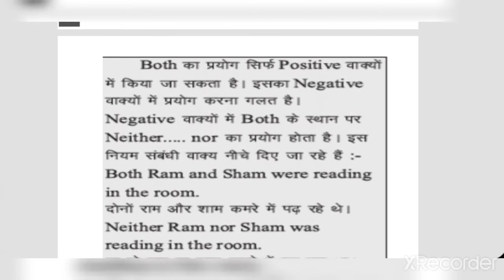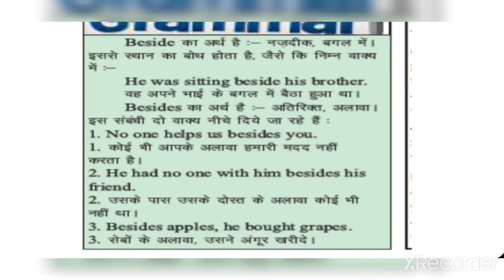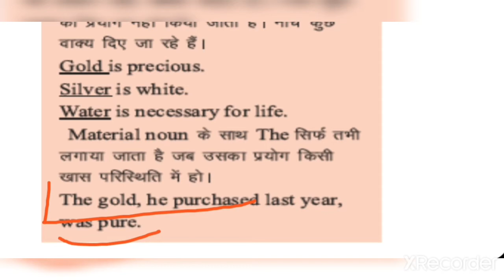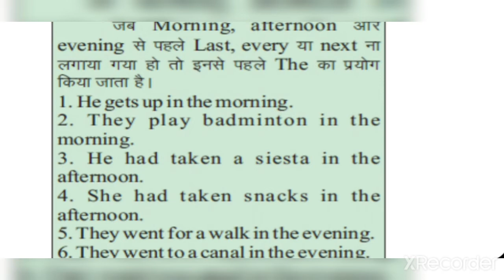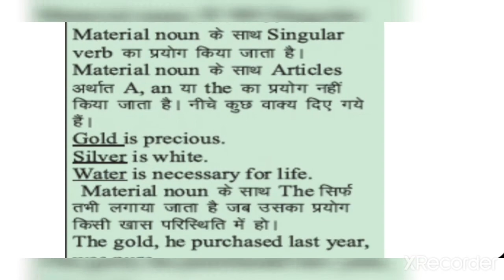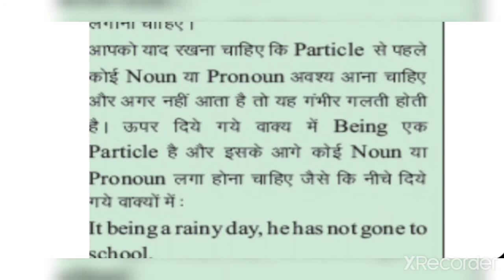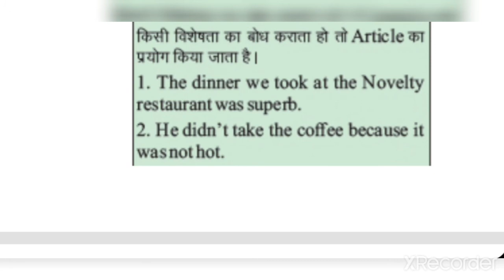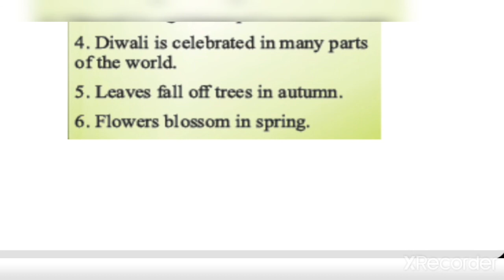Important English grammar rules and concepts for#AIRFORCE NAVY NDA SSC IN ASIMPLE WAY TOP CONCEPTS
IN THIS VIDEO YOU WILL KNOW ABOUT SOME VERY IMPORTANT ENGLISH GRAMMAR RULES  FOR COMPETITIVE EXAMS LIKE NDA CDS AIRFORCE SSC IN A VERY SIMPLE AND LUCID WAY